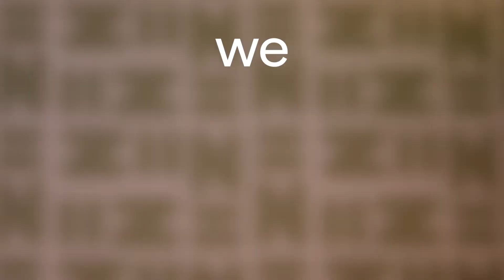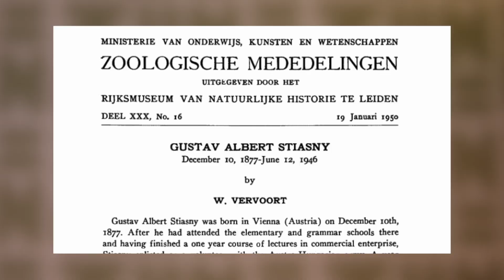Naturalis Newsroom #3: The Curious Case of the Collection Curator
At Naturalis Biodiversity Center we have a collection of over 42 million specimens, but only a dozen curators to take care of them. Science writer Juli Berwald (Huffington Post, Wired, National Geographic) visited Naturalis to do research on one mysterious curator in particular: Gustav Stiasny (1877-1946).

This is episode 3 of Naturalis Newsroom, flash vids filmed in Naturalis. Topic: our latest discoveries!

The article about Gustav Stiasny's life mentioned in the video, with his publications

Do you have any information on Gustav Stiasny's life during wartime?